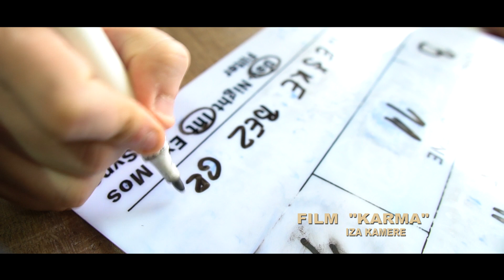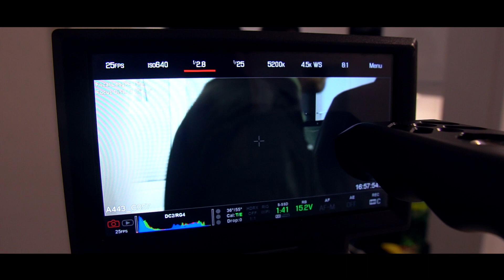Sa snimanje filma KARMA Bogatić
ESTRON FILMS